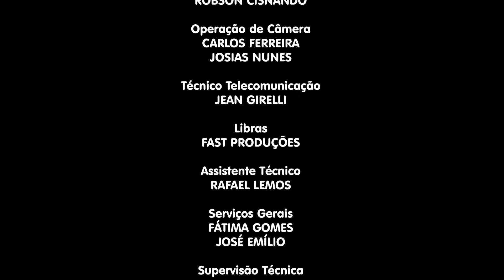08/11/2024 - [Programa Estética em dia] - ICM - Tema: "Emagrecimento comportamental"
LEI DE DIREITOS AUTORAIS, LEI Nº 9.610/98:
"CANAL OFICIAL"

Estética em dia é um programa da Igreja Cristã Maranata, transmitido no dia 01 de novembro de 2024.